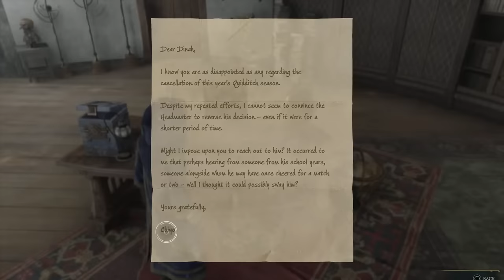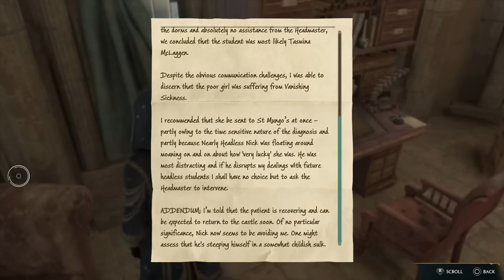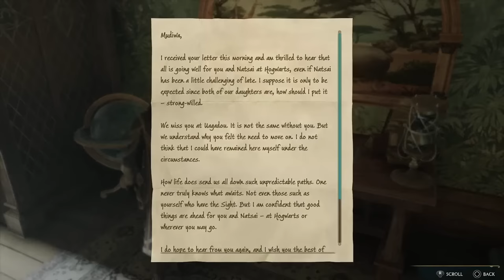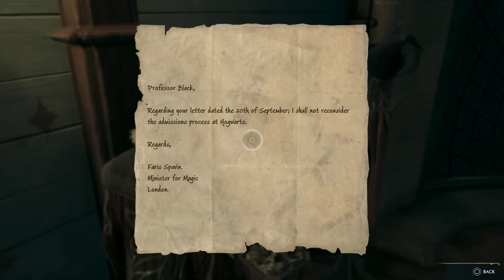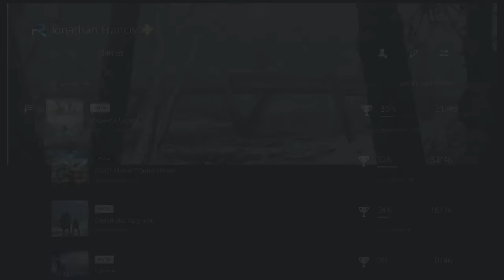(LIVE) 🎮 The Quest to 100%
Let's play @HogwartsLegacy !!!

If you have some left and want to help make the stream even better, then please feel free to donate by clicking

**AMAZON PROMOTIONS**